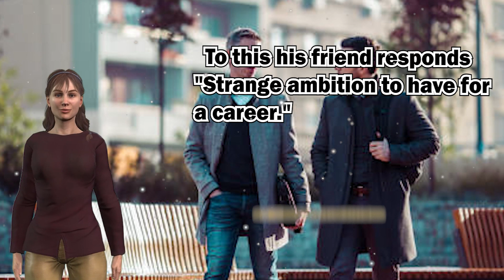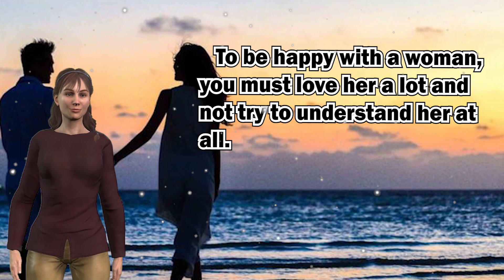Jokes of the day